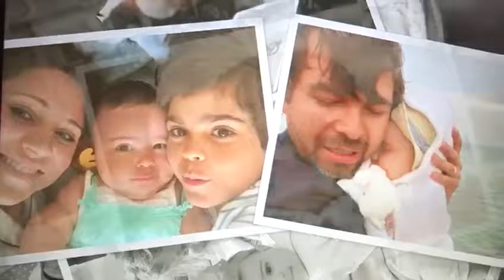Fotos aperçu de Victoria 4